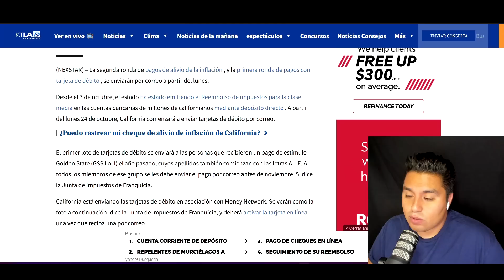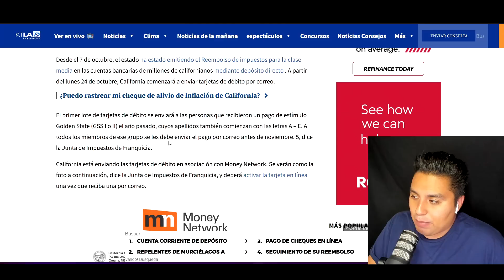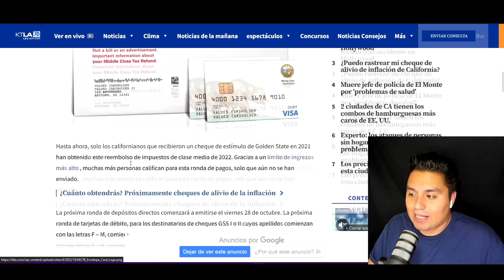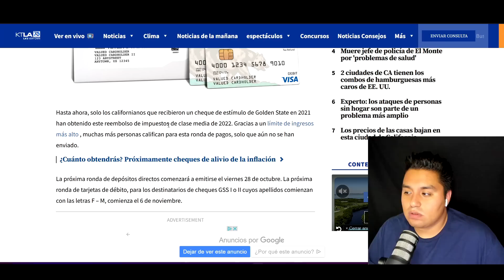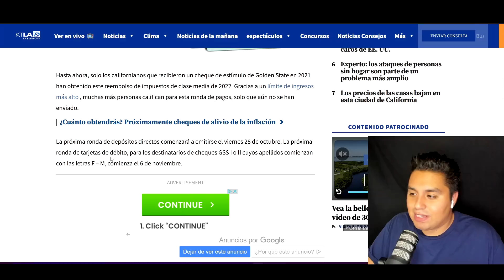NUEVO CHEQUE DE CALIFORNIA! | MAS CHEQUES EN CAMINO YA! | NUEVO ESTIMULO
✅ Ahorren su Dinero!